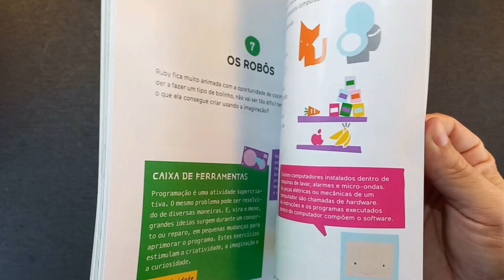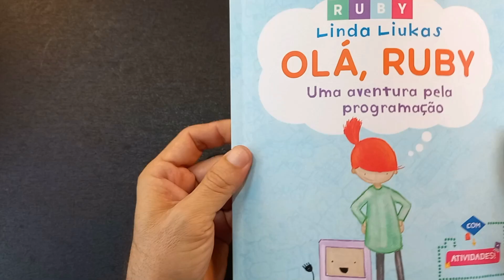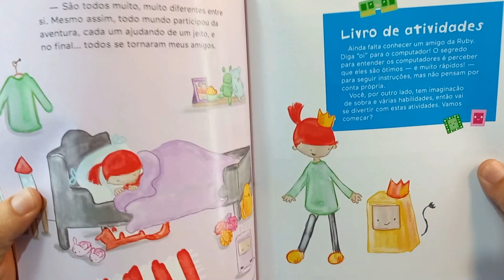Melhor INTRO para CRIANÇAS no Pensamento Computacional - Olá Ruby!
Você gosta de tecnologia e está sempre procurando por novas formas de aprender? Então o livro "Olá Ruby" é a escolha perfeita para você! Escrito pela autora Linda Liukas, este livro é uma introdução lúdica e criativa à programação para crianças e jovens.

Com personagens divertidos e histórias envolventes, "Olá Ruby" ajuda a despertar o interesse dos leitores pelo mundo da tecnologia de maneira acessível e agradável. A autora utiliza analogias e metáforas para explicar conceitos complexos de maneira simples e fácil de entender.

Além disso, o livro "Olá Ruby" também oferece atividades práticas e projetos que ajudam os leitores a colocar em prática o que aprenderam. Com esses exercícios, os leitores podem experimentar a emoção de criar seus próprios programas e ver os resultados de seus esforços.

Se você quer conhecer mais sobre o livro "Olá Ruby" e ver como ele pode ajudar a despertar o interesse de crianças e jovens pela tecnologia, confira o nosso vídeo no YouTube. Eu estudei pessoalmente o material da autora Linda Liukas e preparei uma análise detalhada do livro, mostrando as principais características e vantagens de "Olá Ruby".

Não perca a oportunidade de conhecer mais sobre este incrível livro e incentivar o interesse da próxima geração pelo mundo da tecnologia. Assista ao nosso vídeo no YouTube e descubra como "Olá Ruby" pode ser a chave para o sucesso de crianças e jovens na área de tecnologia.

Abaixo, links e mais informações importantes para você.

⚠️VÍDEOS E OUTROS POSTS RELACIONADOS

🔍 INFORMAÇÕES E LINKS CITADOS NO VÍDEO
COMPRA AMAZON (melhor preço)

✔️ Setup de Vídeo:
CAM 1
CAM 2

MIC LAPELA PLUGUE P3
MIC LAPELA MICRO USB 3.0 WIRELESS
MIC MESA/ PEDESTAL DIRECIONAL

ILUMINAÇÃO RING LIGHT 1

😃 ESTE VÍDEO FOI ÚTIL A VOCÊ E QUER RETRIBUIR ?
 Cada vídeo tem média de 8h totais de produção. Então se te ajudou, nos ajude a continuar. Tem várias maneiras:
✔️ Curta/ Se Increva/ Comente/ Compartilhe

Informações e indicações sobre:
- cursos,
- tira-dúvidas,
- perfis sociais e contatos,
- promoções,
em um só local!